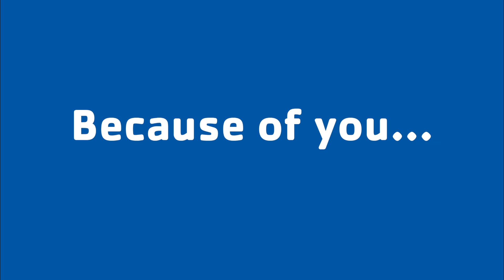Annual Campaign Commercial #3